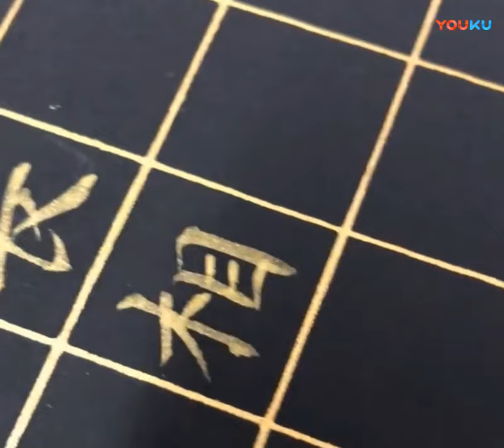瘦金体：书法作品欣赏，长相思兮长相忆，短相思兮无穷极